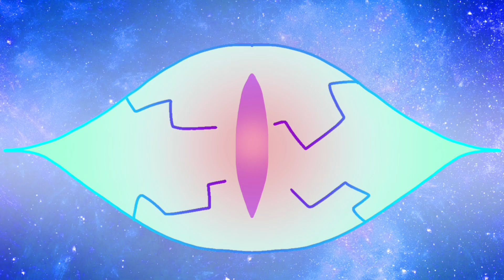The IDCYT-War Part 3… | Cartoon Animation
Thumbnail by @CheesyGoodness2024

@RayBaeOfficial as Fallen Angel IDCYT

@The1Yellow2Spark3 as Yellow Cheese IDKYT

@KyleGamerVizard as Everyone Else